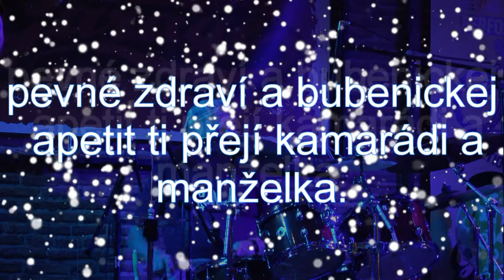druhé narozeniny Fandy Bárty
Bubeník ,zakladatel skupiny POPŘECHODU , dříve ex ANO a MAT, měl zdravotní problém a tak byly pozvány jeho oživovatelky a překvapily jej nejen dortem a přípitkem.  Klub Garage v Táboře 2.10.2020.